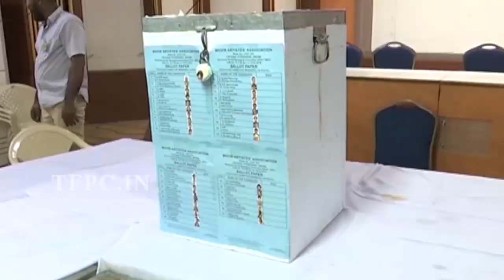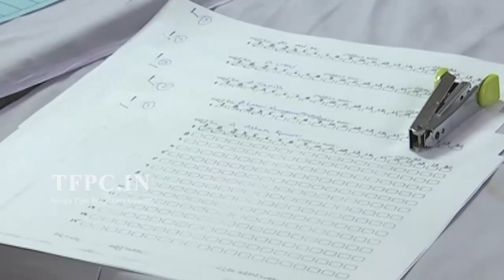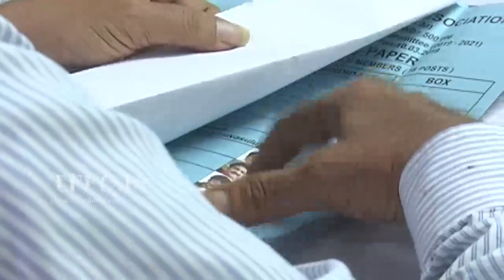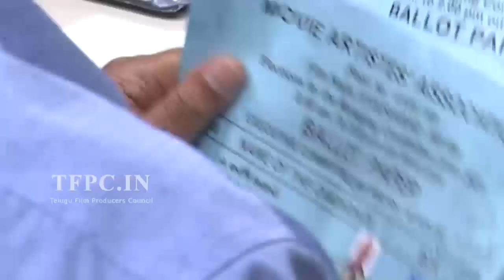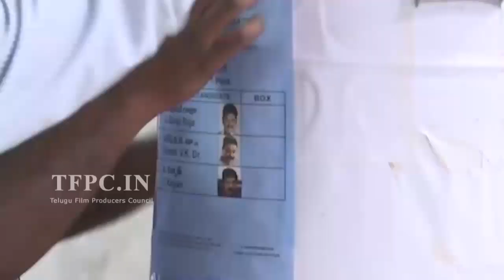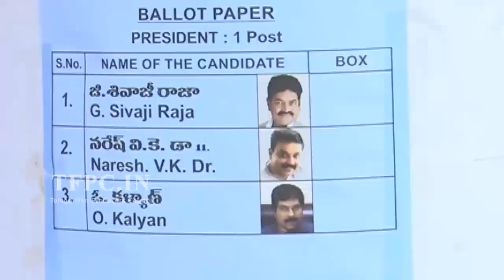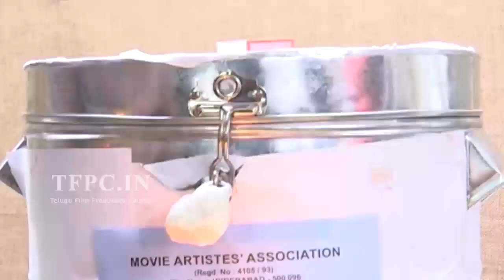Actor Naresh Elected As MAA President | MAA Elections 2019 Results | TFPC